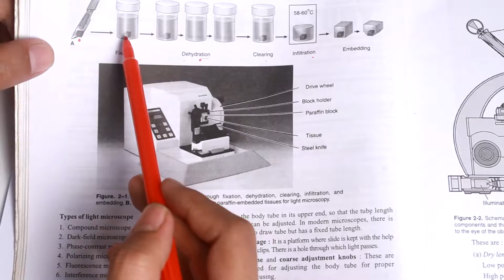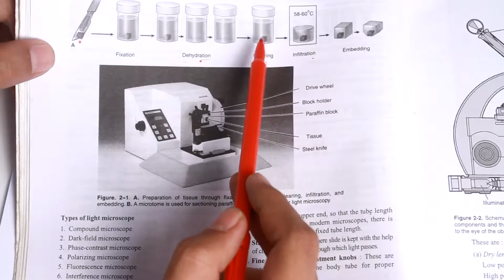Anatomy:Introduction to Histology (Part-2)